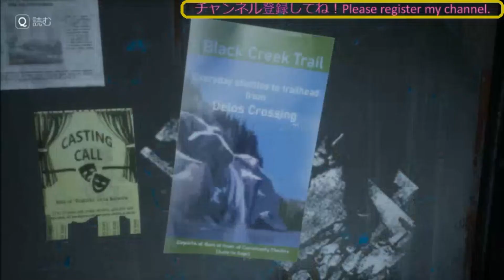Tell Me Why テルミーホワイ episode２-３「羅針盤と北極星」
双子のタイラー、アリソン・ローナンが超能力のような絆を使い、美しいアラスカ州の小さな町で過ごした愛おしくも困難だらけだった幼少時代の謎を解き明かす、私的ミステリー。

初めまして。
がんサバイばーちゃんの初と申します。
何もかもが初めてです。

【Twitter】@hatuobaba
【Steam】初ばーちゃん